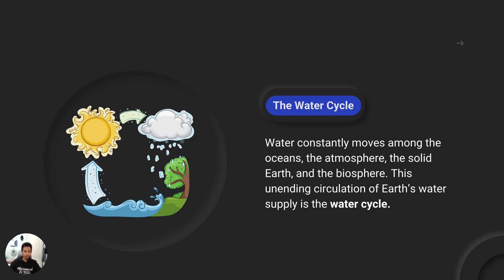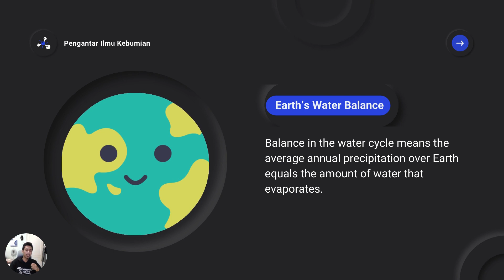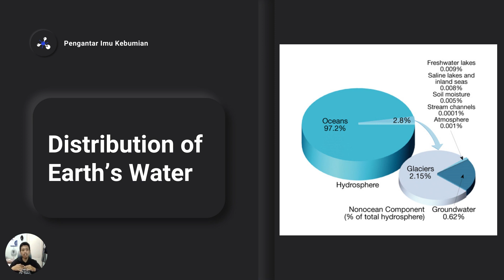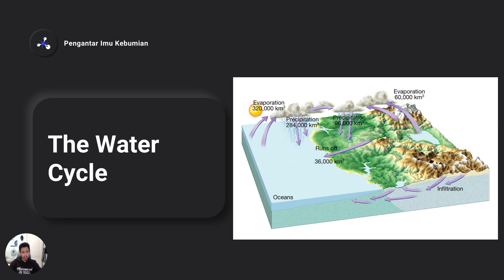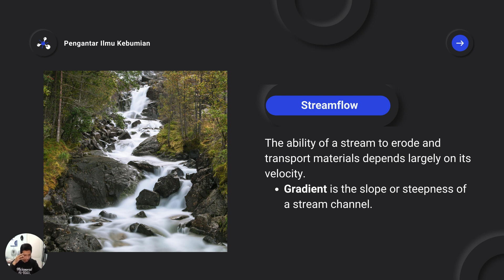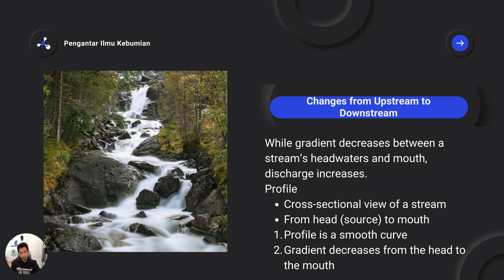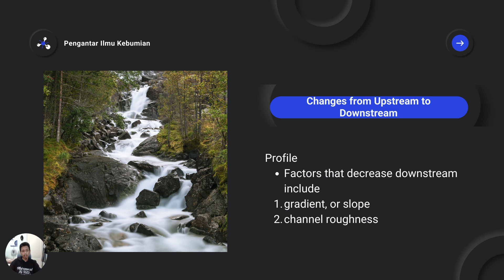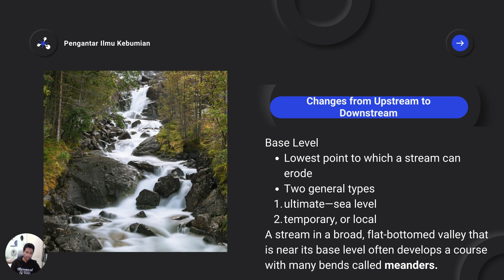Running water - Pengantar Ilmu Kebumian Universitas Indonesia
Merupakan mata kuliah MOOCs (Massive Open Online Courses) yang dilaksanakan oleh Fakultas Matematika dan Ilmu Pengetahuan Alam (FMIPA) Universitas Indonesia. Pembahasan pada materi ini terkait air mengalir. Jadi tunggu apa lagi. Mari dinikmati suguhan kuliah MOOCs ini sambil mengisi waktu di tengah pandemi Covid-19. Apabila ada pertanyaan silakan tuliskan di kolom komentar.